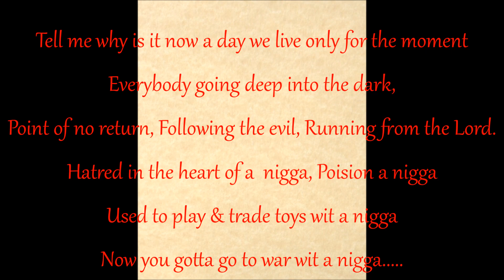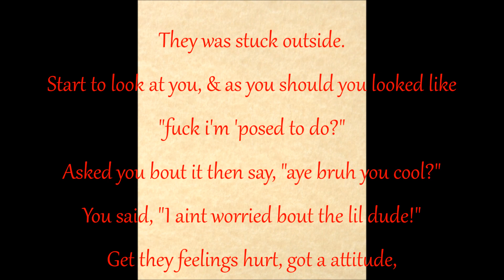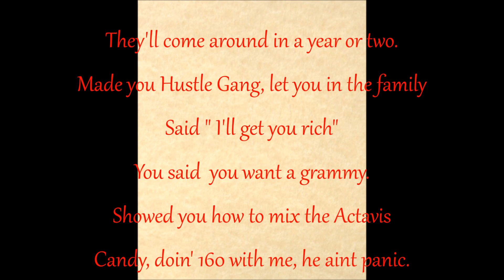T.I.- Light Em Up Lyrics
Hey! I am also a huge fan of T.I. as well as Chris Brown.